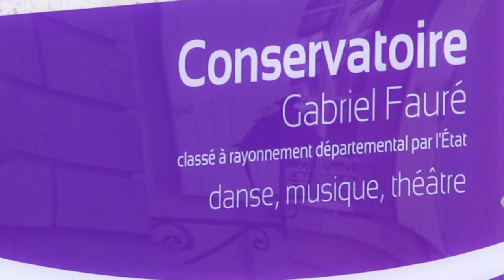Journées électroacoustiques, 70 ans de création sonore - Prix Défis FFEA 2018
Les journées électroacoustiques « 70 ans de création sonore » sont produites par le conservatoire d’Angoulême (région Nouvelle Aquitaine).

Responsable : Edgar Nicouleau